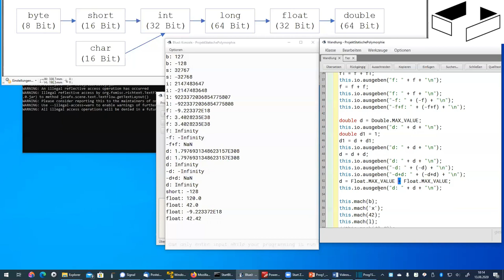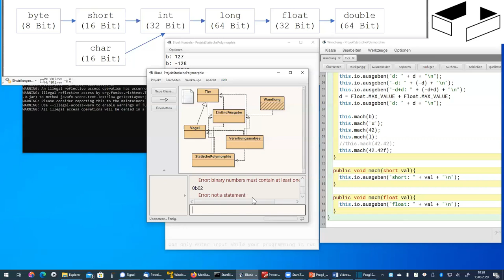Programmierung 1 - Statische Polymorphie 3_3